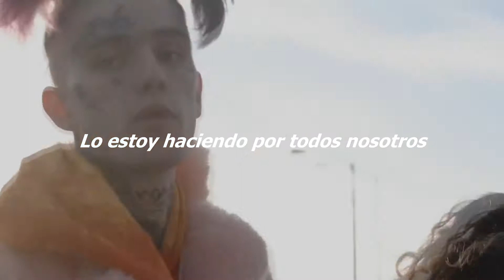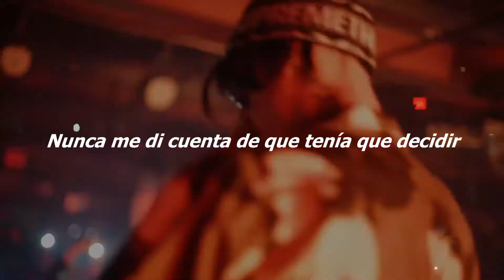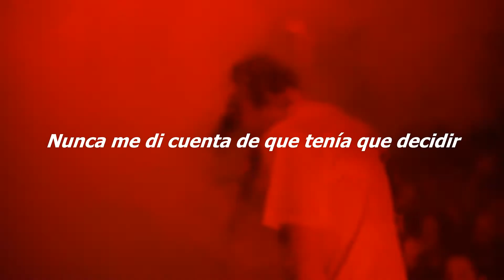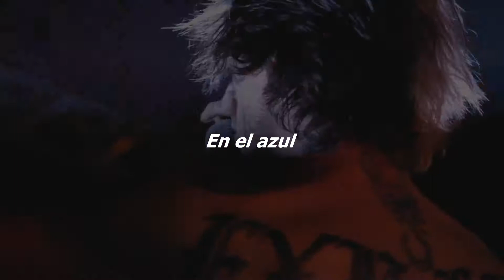this is how i deal with sadness (Sub. Español)